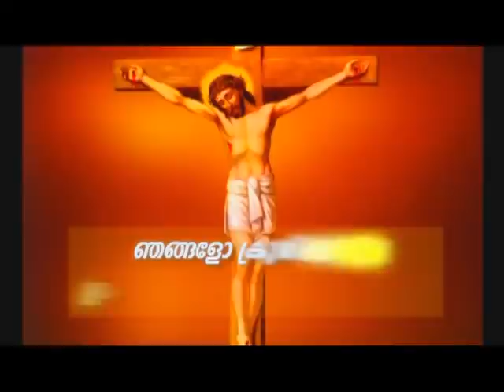Prof. M.Y. Yohannan 14DEC2020 5 30AM